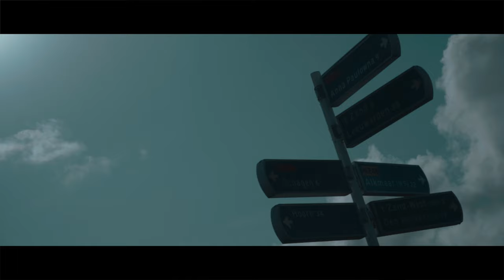Tru G - Flow (Prodby DJjustme)